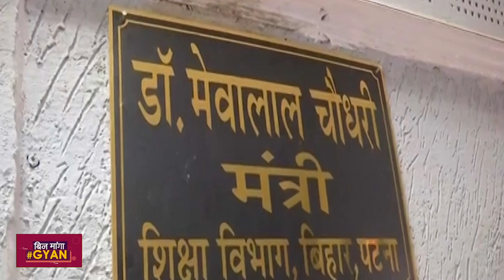क्या Minister Mewalal का resignation BJP और Sushil Modi की वजह से हुआ, क्या करेंगे CM Nitish और JDU?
कुछ ही घंटों के लिए बिहार के शिक्षा मंत्री बने  मेवालाल चौधरी ने अपने पद से इस्तीफा दे दिया है. मेवालाल चौधरी पर भागलपुर के सबौर विश्वविद्यालय में प्रोफेसरों की नियुक्ति के दौरान भ्रष्टाचार का केस दर्ज था. इस मामले को लेकर पूरा विपक्ष एक सुर में नीतीश कुमार के खिलाफ हमलावर था. वहीं इस पूरे मसले को सामने लाने वाले थे बीजेपी के नेता सुशील मोदी. जब नीतीश ने मेवालाल को अभी मंत्री बनाया तो सुशील मोदी ने मेवालाल की गिरफ्तारी तक की मांग कर दी थी. हालांकि मेवालाल खुद पर लगे आरोपों पर सफाई दे रहे थे और कह रहे थे कि दोष साबित नहीं हुआ है. लेकिन फिर मेवालाल और नीतीश कुमार की मुलाकात हुई और फिर मेवालाल ने इस्तीफा दे दिया. तो क्या माना जाए कि ये बीजेपी-जेडीयू के बीच खटास की शुरुआत है या फिर ये कहानी कुछ और ही है, जानने के लिए देखिए ये वीडियो.